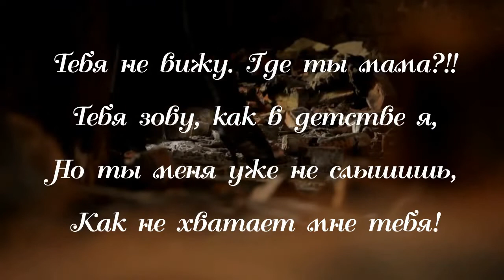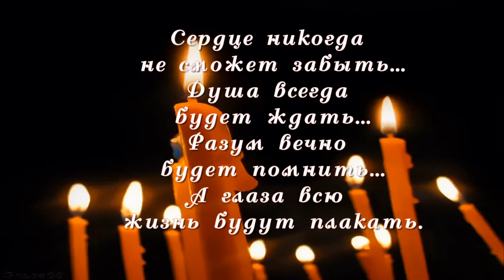ПАМЯТИ ЛЮБИМОЙ МАМЫ